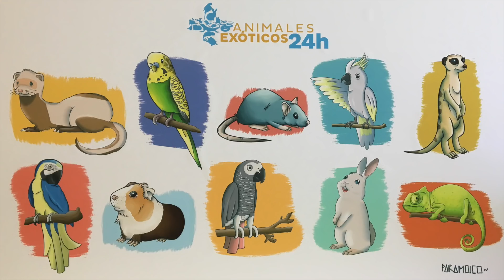Entrevista al veterinario 2ª Parte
Como todos ya sabréis, nuestro compañero Barto se vino desde Noruega a entrevistarnos y a hacernos una serie de preguntas para poder ayudar a la gente que tiene Aves en casa y no tiene un veterinario cerca. ( ya que en muchos países no tienen veterinarios de Exóticos)

Os dejamos esta segunda Parte donde os hablaremos de temas como Splayleg, Picaje, PBFD, Ácaros, Urgencias, enfermedades hepáticas y mucho más.